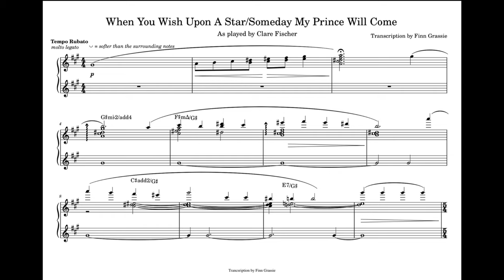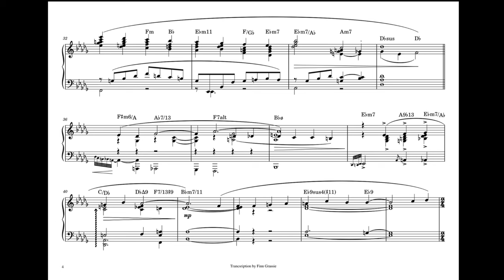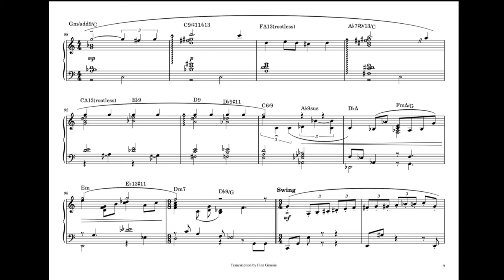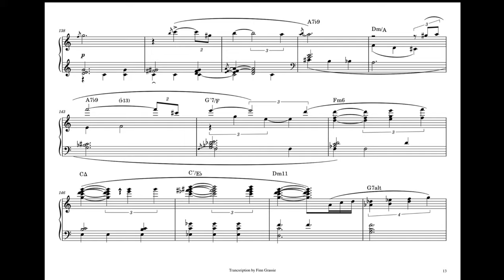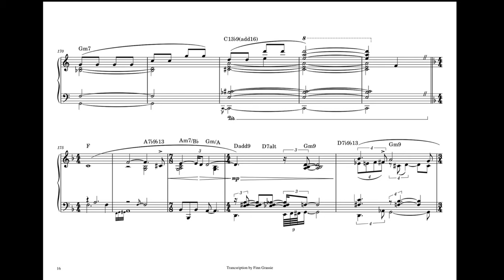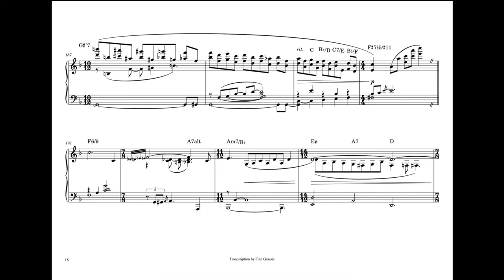Clare Fischer "When You Wish Upon A Star" / "Someday My Prince Will Come" - Transcription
Finn Grassie's transcription of Clare Fischer's performance of "When You Wish Upon A Star" / "Someday My Prince Will Come", the former by by Leigh Harline & Ned Washington, and the latter by Larry Morey & Frank Churchill.